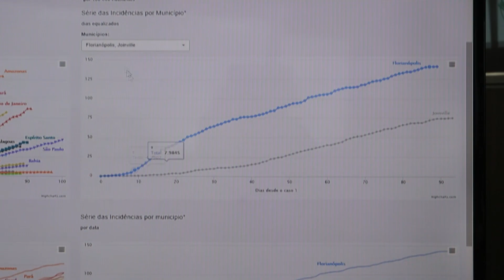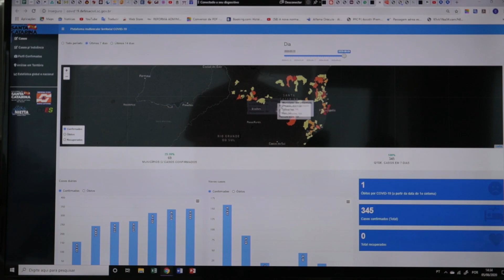Governo SC compartilha ferramenta tecnológica com municípios para auxiliar em ações regionalizadas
SantaCatarina tem um dos melhores resultados do país no enfrentamento ao novo coronavírus. Um dos números que melhor traduzem esse desempenho são as mais de seis mil pessoas recuperadas da doença no estado. Elas dão rosto e voz ao sucesso das estratégias adotadas desde o início da pandemia. A partir desta segunda-feira, 8, mais um instrumento estará disponível para aprimorar o combate à doença. Uma ferramenta online com informações detalhadas será disponibilizada aos municípios para que, com apoio do Governo do Estado, tomem as decisões mais adequadas para cada realidade. Por meio desse sistema, será possível adotar estratégias regionalizadas contra a Covid-19.